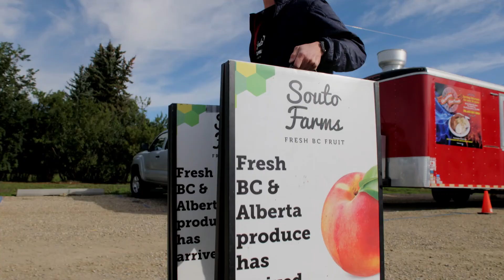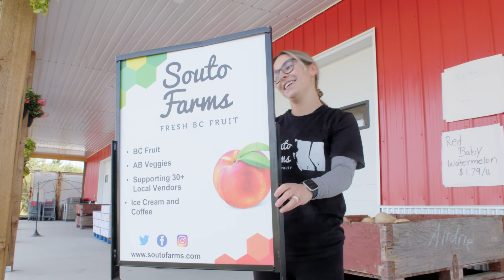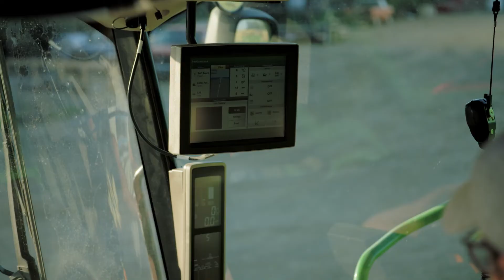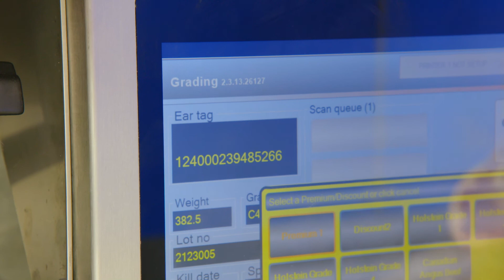Agribusiness Success in Rocky View County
This video highlights the innovative ways agribusinesses use technology to improve sustainability and maximize yields. It shows how Rocky View County producers offer on-farm sales direct to the public, and local markets supply customers access to locally produced products.

The video also shows how the County’s agricultural strengths extend beyond the farm to production and retail. Location, workforce, education, and investment potential all contribute to the agricultural success of Rocky View County.